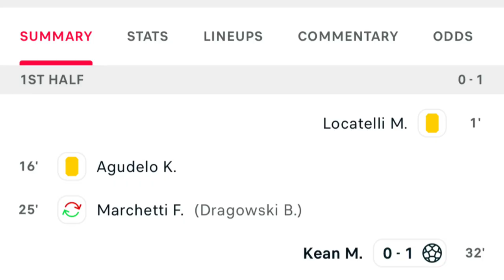Spezia vs Juventus (0-1), Kean Goal Result..